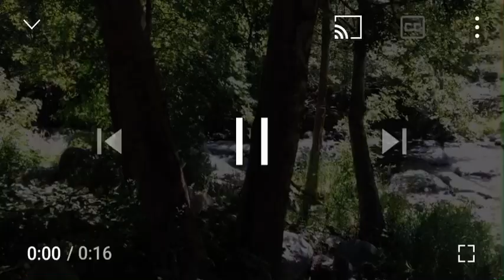Creek in Sedona az June 21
Peaceful day for a family picnic in Sedona Az!